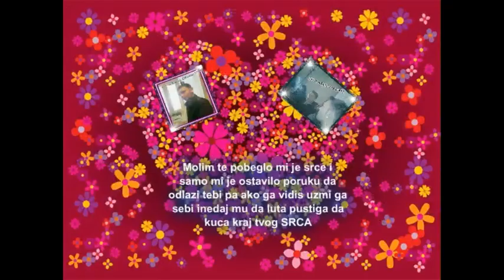Danijel Sremac Novo Novo Mala Rumunka 2013